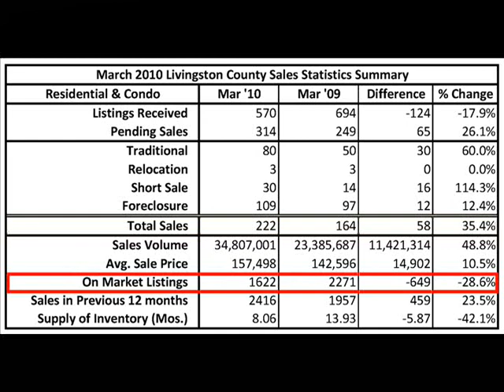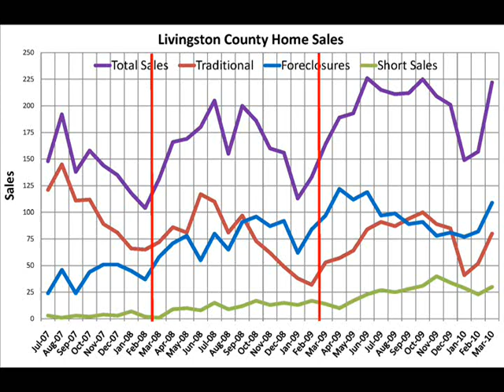Livingston County Market Update - April 2010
Todd Buckley, broker/owner of The Buckley Jolley Real Estate Team, summarizes the Real Estate Market in Livingston County, Michigan. Todd reviews the most recently published statistics and gives insight into the current market and where it is heading.